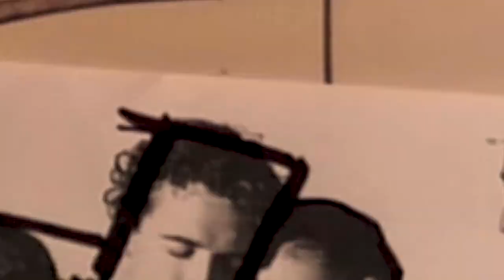Earning Your Confidence (as an Artist)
I'm so glad you decided to join me today!

Whether in art or outside of it, nothing has as big of an impact as confidence. Trusting in yourself and your work can make a huge difference, but how do you get that confidence?

Confidence isn't something that's found or given to you, confidence has to be work on and earned. Think of it as a muscle; if you want to grow confidence, you have to work on it.

So put your work out there, enter that show, and be willing to pick yourself up if it doesn't work out. These are all important steps to earning your confidence.

What are some things that have helped to boost your confidence? As always, if you have any topics you'd like me to make a video about leave them in the comments too.

Hugs,
Gwen